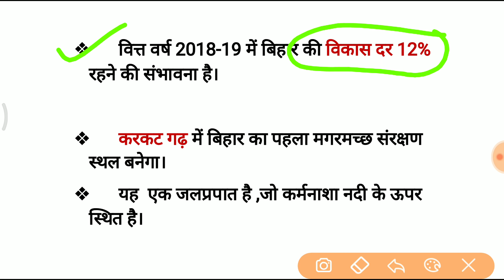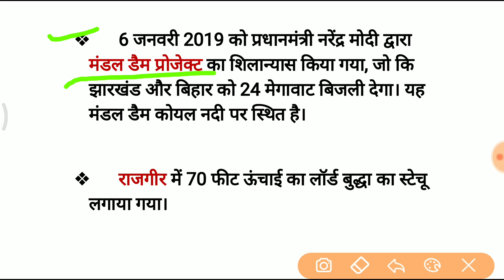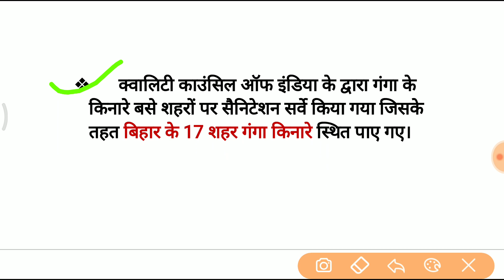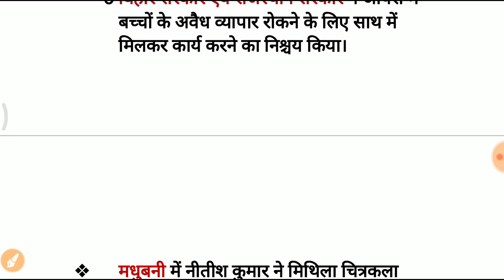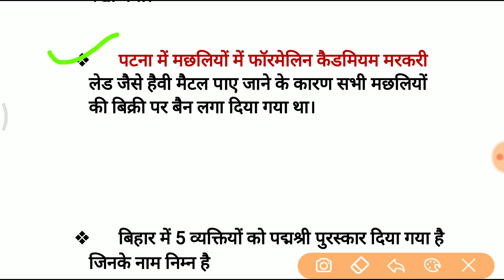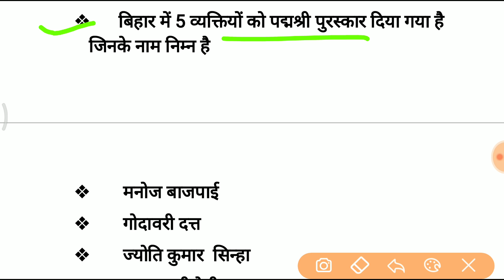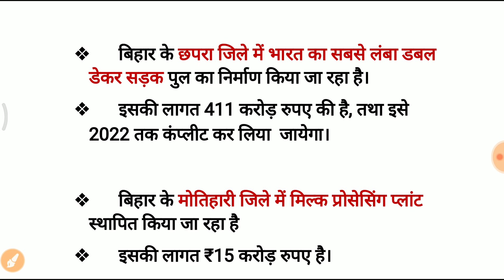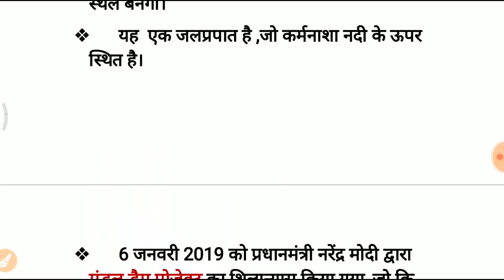बिहार राज्य विशेष CURRENT AFFAIRS part -1 ||65th BPSC|| BIHAR STATE RELATED CURRENT AFFAIRS PART 1